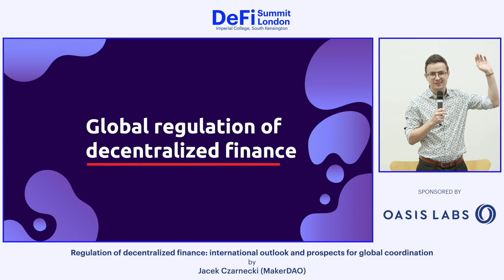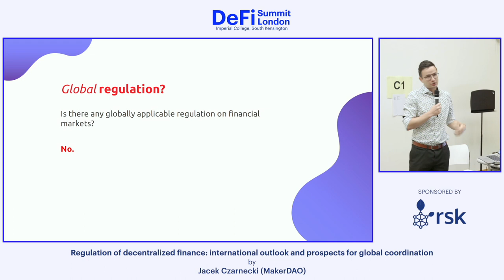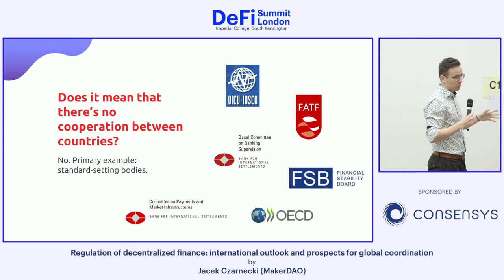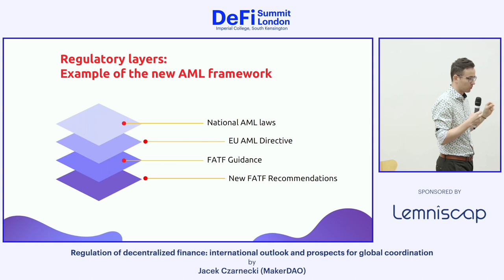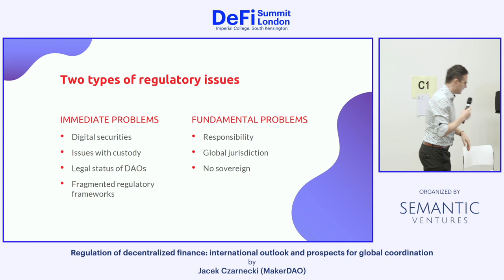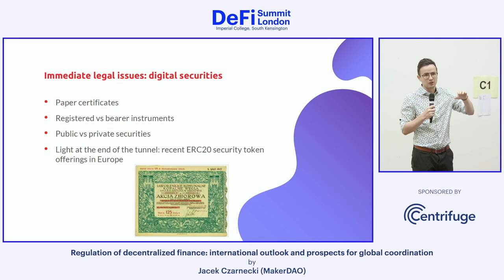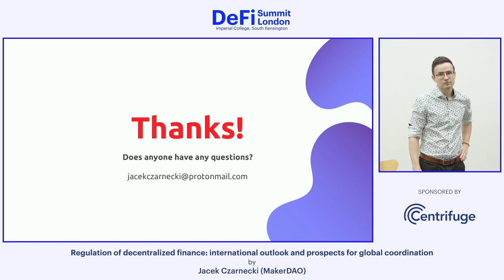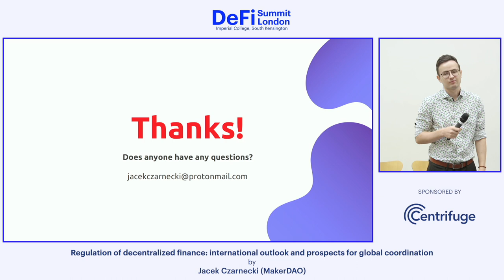MakerDAO - Regulation of Decentralized Finance (DeFi) by Jacek Czarnecki